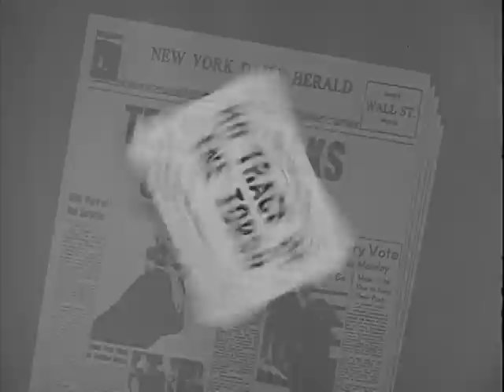Car 54 Where are you? "Muldoon's Star"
car 54 episode